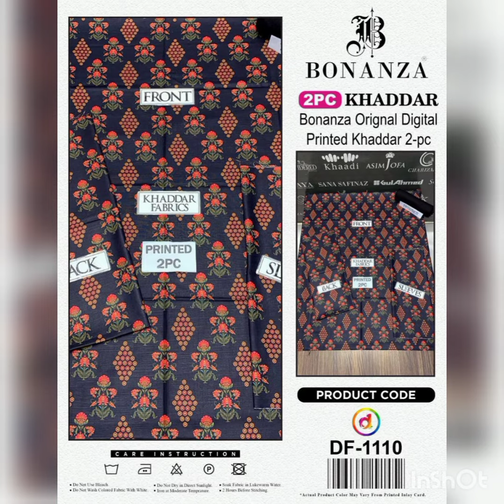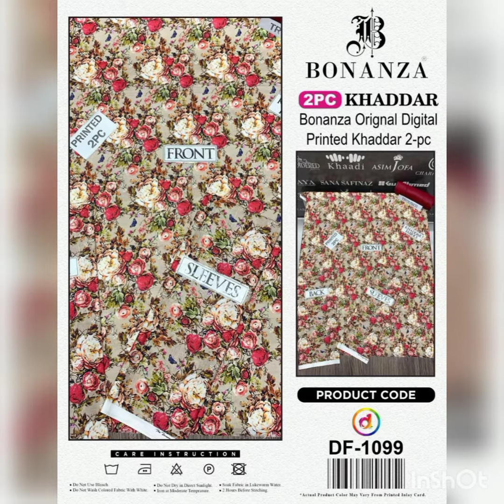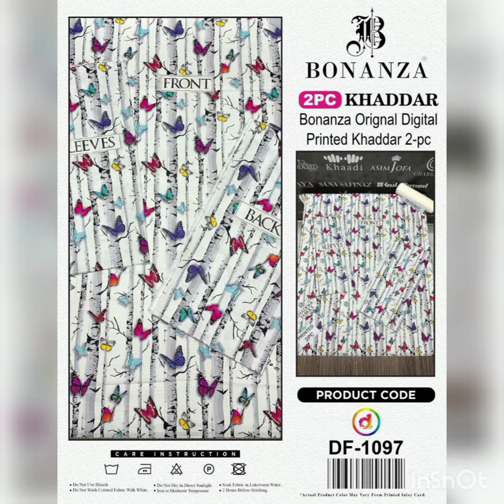Khaddar Original Printed 2 Pc | Super Wholesale Price Rs 1550/- | Excluded DC | Cloth Wholesale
Faisalabad Clothes and Dresses variety available at super wholesale rates

This is original khaddar 2 printed two for winters